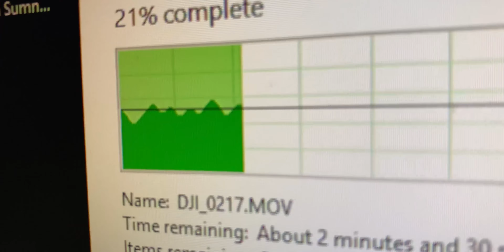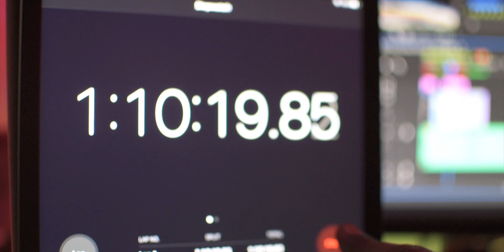SOLO B-ROLL CHALLENGE : Roodeweg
i Challenged myself to do a SOLO B-ROLL Challenge.

So i Accepted the Challenge because most of the time i film something to edit either i throw it away because i don't really like it or it stays on the pc... (forever)

sometimes i do solo b-roll clips for IGTV but i never was pressured by a deadline..
but for youtube it's harder than it looks..
because you want it to be nice clean perfect and buttery smooth..

But i was able to pull it off, even i slightly was couple of minutes over..

If you make videos for youtube and you're from Curacao, Bonaire, Aruba St Martin, Netherlands etc etc anywhere in the world but understands Papiamentu Language,